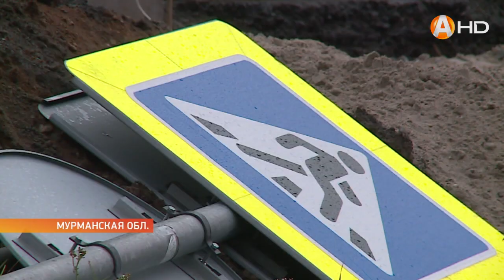Хотели как лучше а получилось как всегда или Магазин в Шонгуе стал недоступен для людей